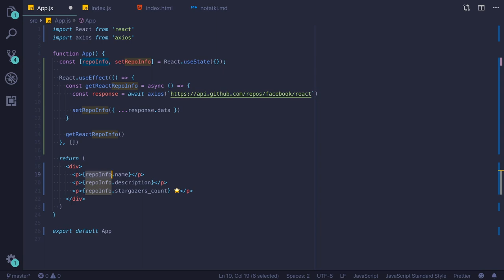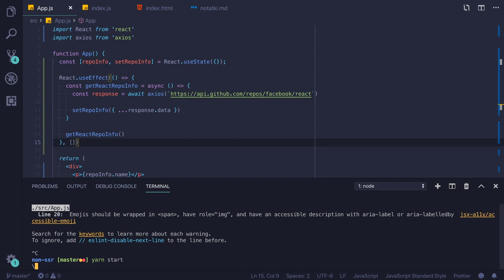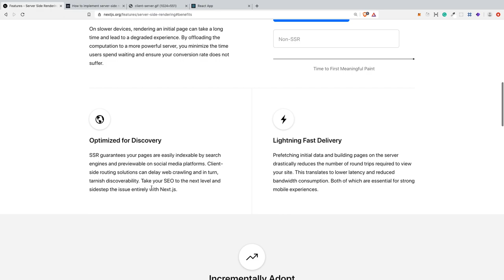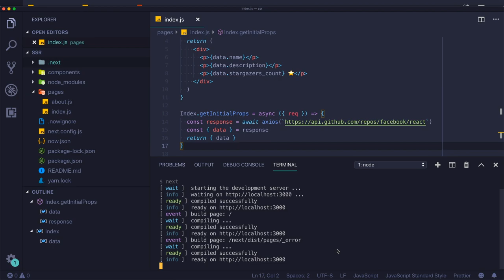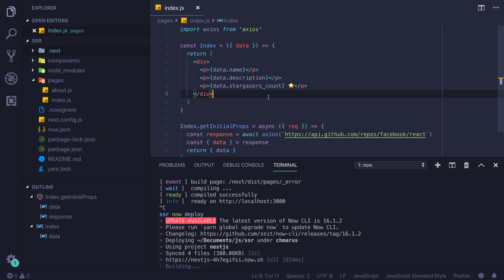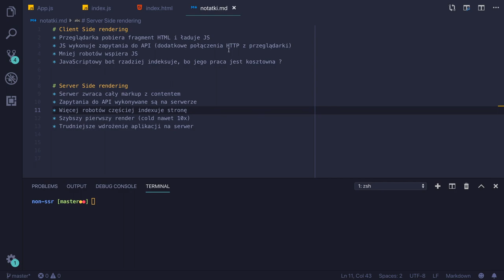Co to jest Server-side Rendering (SSR)? Przykład w React + Next.js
Poznaj różnicę Client vs. Server Side Rendering (SSR) na przykładzie prostej aplikacji React. W tym materiale staram się też odpowiedzieć na pytanie kiedy Server Side Rendering ma sens. Na końcu filmu prosty komponent z użyciem Next.js oraz Zeit Now deployuje na serwer.